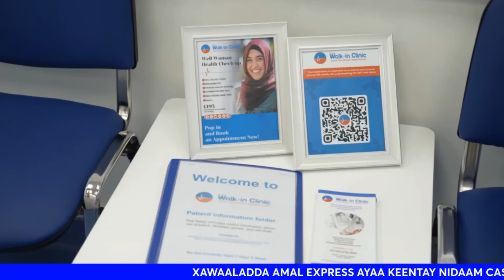QABYO NINKEEDA DHAMAYSTIRA PUNTLAND WADA XAAJOOD BAA KU FILAN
''TALO AAN LA  RUUGIN WAA LAGU RAFAADAA WAA MAXAY FUDAYDKU''?

Voting has begun in Russia's presidential election, which is all but certain to hand Vladimir Putin another six years in power.

Ballots will be cast over three days, even though the result is not in doubt as he has no credible opponent.

Polling stations opened in the Kamchatka Peninsula, Russia's easternmost region, at 08:00 local time on Friday (20:00 GMT on Thursday) and will finally close in the westernmost Kaliningrad exclave at 20:00 on Sunday.

It was at a grand military awards ceremony last December that Vladimir Putin, 71, told the Russian public he would stand for the presidency for a fifth time.

At the solemn event, held in one of the Kremlin's most opulent halls, Russia's leader of 24 years had just handed out top honours to soldiers who had taken part in Russia's "special military operation" in Ukraine.

He was chatting with a small group of participants when the commander of a pro-Russian unit in Ukraine's occupied Donetsk region approached him.

"We need you, Russia needs you!" declared Lt-Col Artyom Zhoga, asking him to run as a candidate in Russia's forthcoming presidential election. Everyone voiced their support.

Vladimir Putin nodded: "Now is the time for making decisions. I will be running for the post of president of the Russian Federation."

His spokesman Dmitry Peskov later described the decision to run as "absolutely spontaneous". But the Kremlin rarely leaves its choreography to chance.